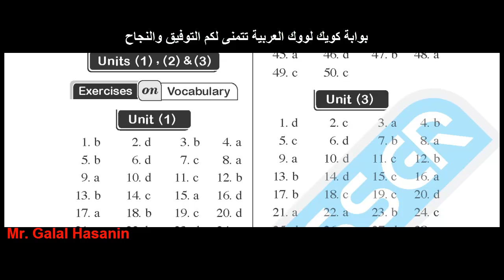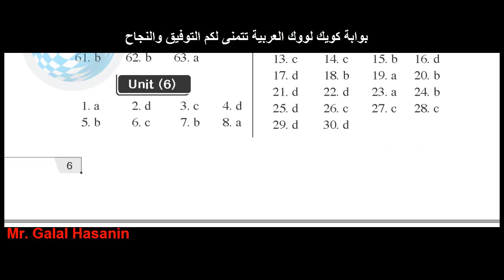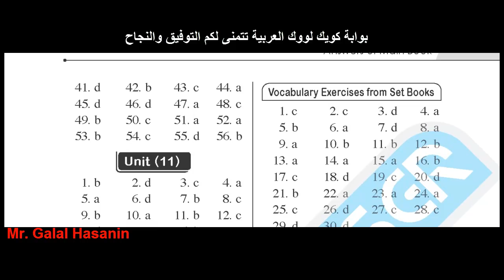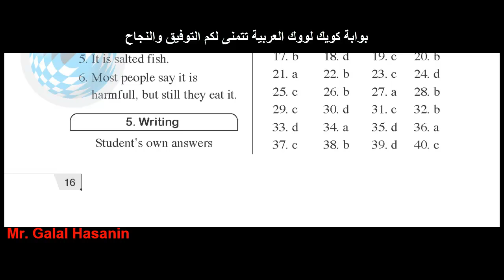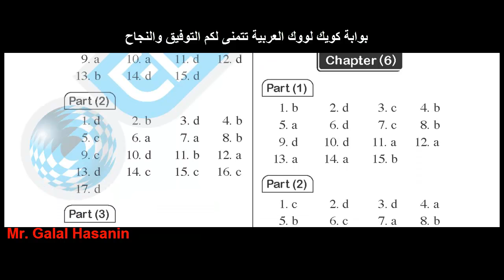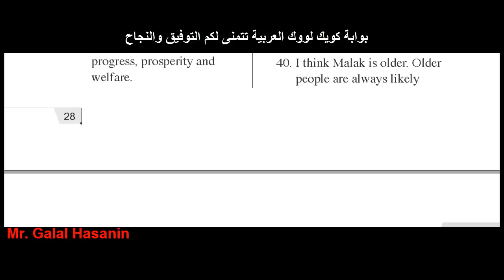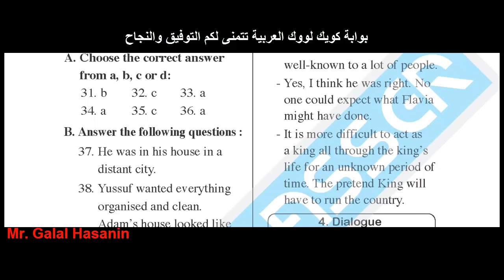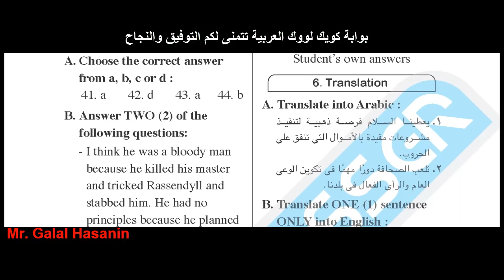اجابات المعاصر 2020 المراجعة النهائية الثالث الثانوى انجليزى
اجابات وحلول كتاب المعاصر للمراجعة النهائية انجليزي ثانوية عامة 2020
تحميل الملف

حلول كتاب المعاصر فى اللغة الانجليزية,اجابات المعاصر مراجعة نهائية ثانوية عامة,مراجعة اللغه الانجليزيه للثانوية العامة